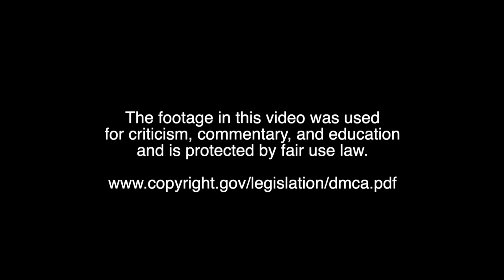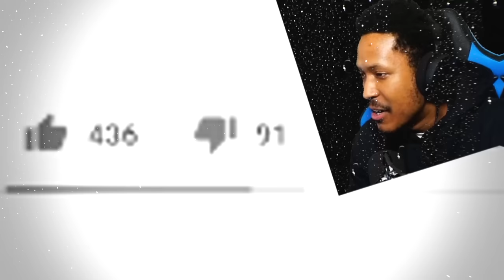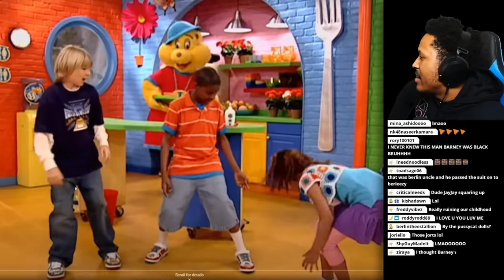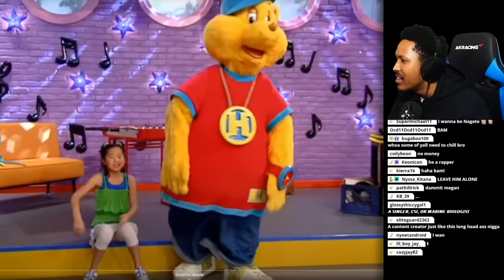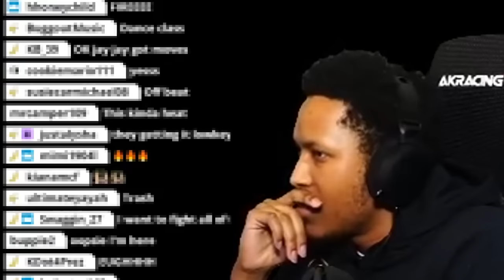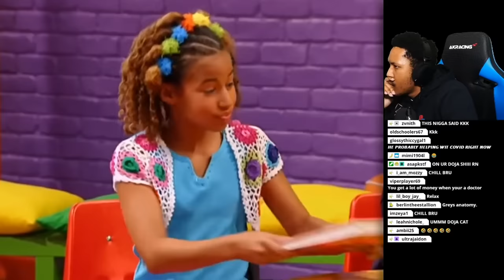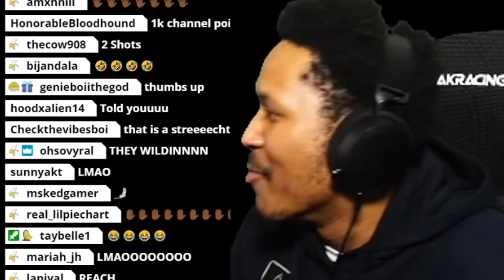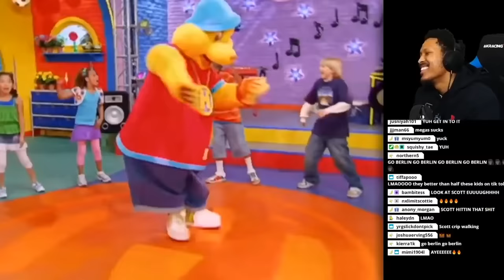The Curious Case of HIP HOP HARRY | EEZYTOONS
VID EDITED BY @Bvnktv

EEZYTOONS is a series where we watch an episode of some classic television together live on Twitch. It's pretty random, not every Friday. Here are some highlights.